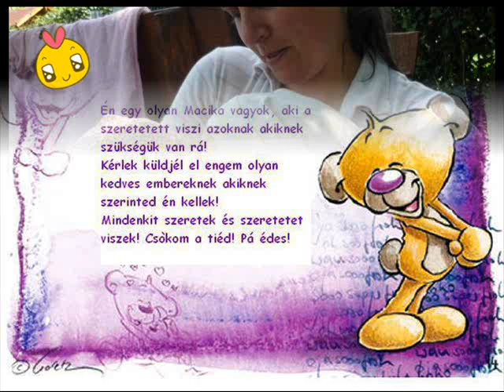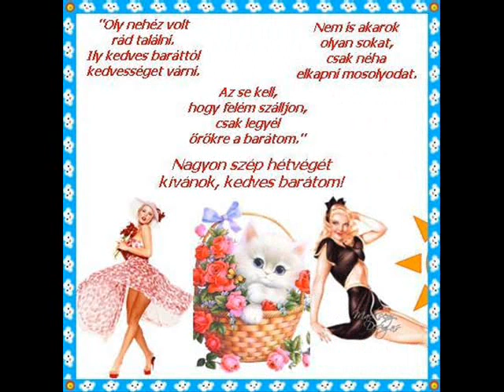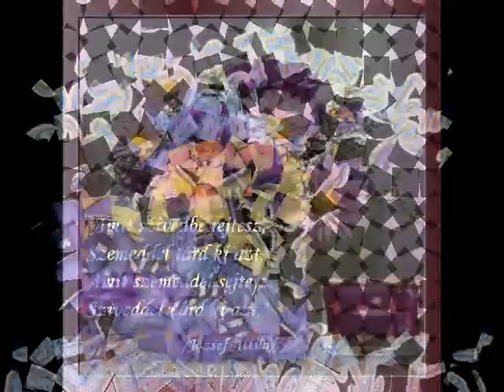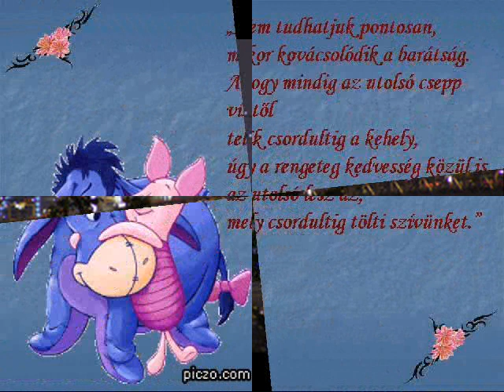Csodálatos hétvégét kívánok !.wmv